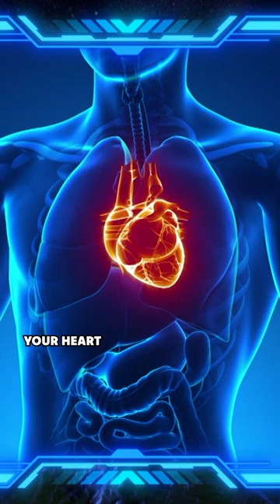The human body in space 👩🏼‍🚀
What happens to the human body in space? Microgravity is pretty different than the gravity we're used to here on earth, and it can do some strange things to your body, even your heart! @astroathens explains!